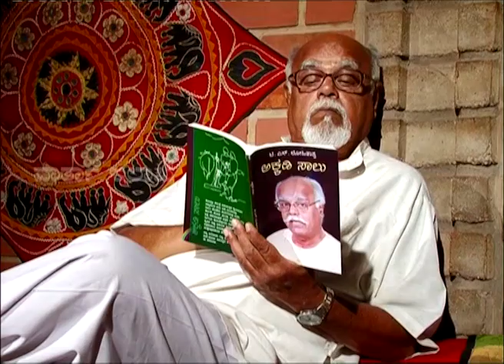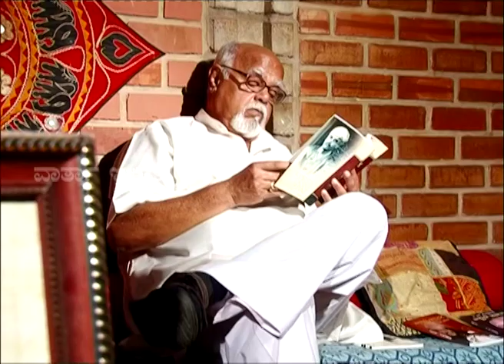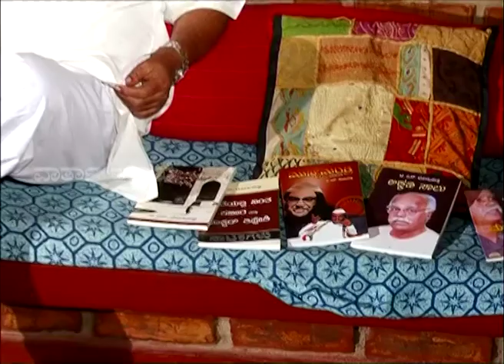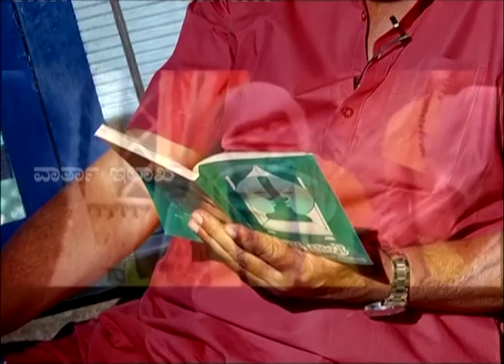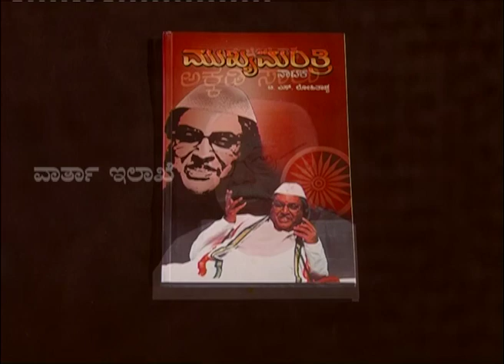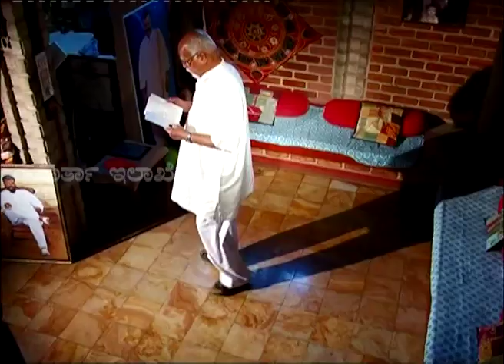TS Lohitashwa / ಟಿ.ಎಸ್.ಲೋಹಿತಾಶ್ವ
ಕಲಾವಿದ